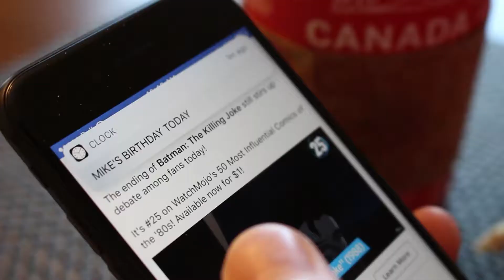When you find you find out your buddy's birthday is on Canada Day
Matt forgot that Mike's birthday is on Canada Day.  In a rush against time he pulls together the resources he has to put on a surprise for Mike!